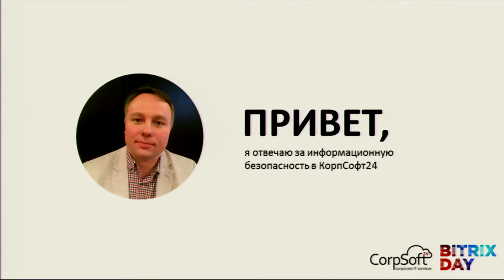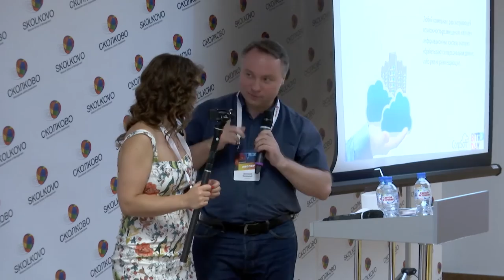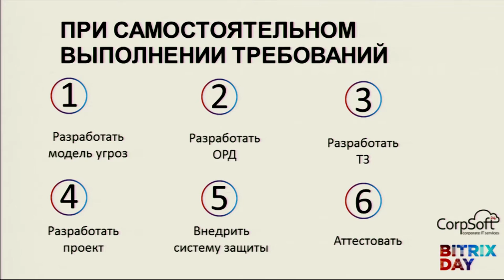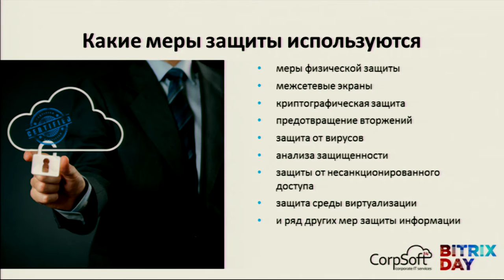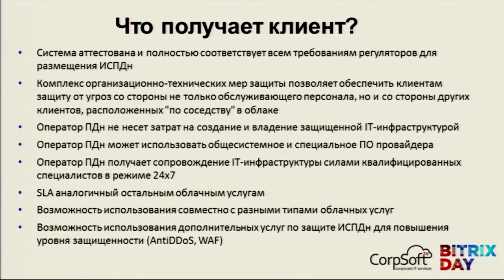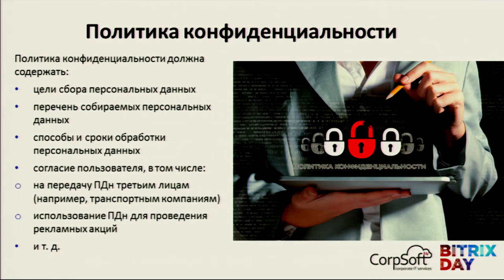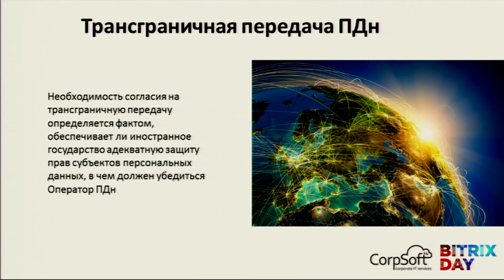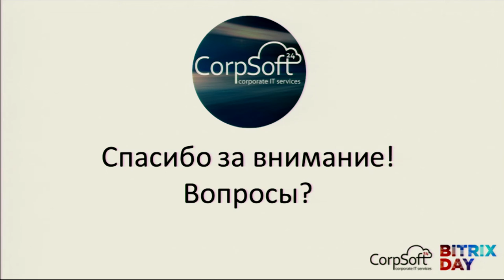Как защитить персональные данные в «облаке»?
Алексей Залецкий, руководитель направления информационной безопасности КорпСофт24

― Особенности защиты информации в «облаках».
― Требования, которые необходимо выполнять, работая с персональными данными в «облаках».
― Выбор средств защиты для обеспечения защиты персональных данных в «облаках».
― Использование дополнительных «облачных» сервисов для защиты данных в «облаках».
― Выполнение требований по защите персональных данных Интернет-магазинами при размещении в «облаке».